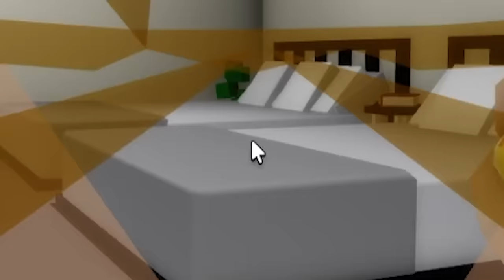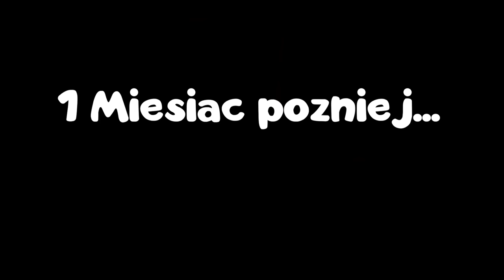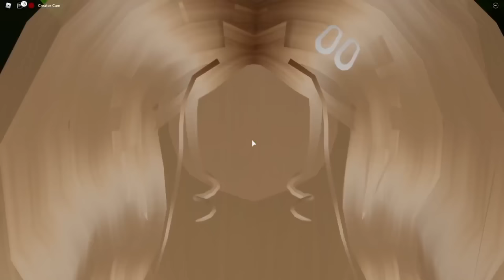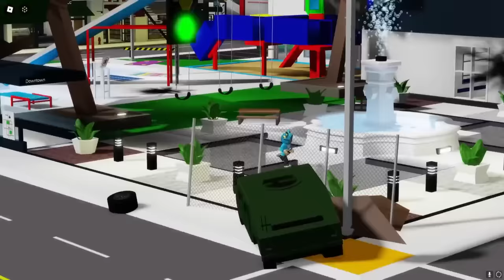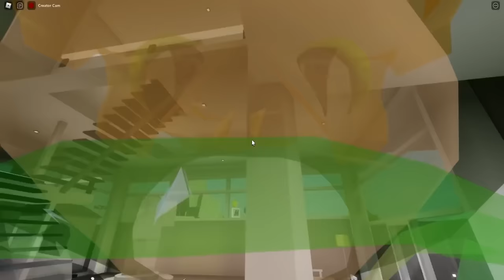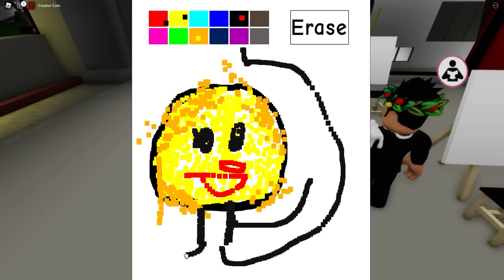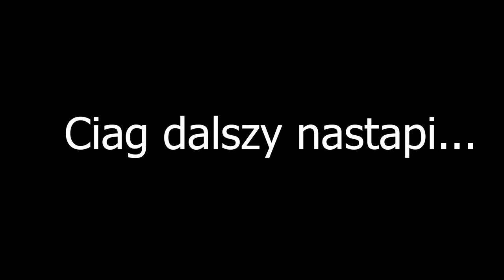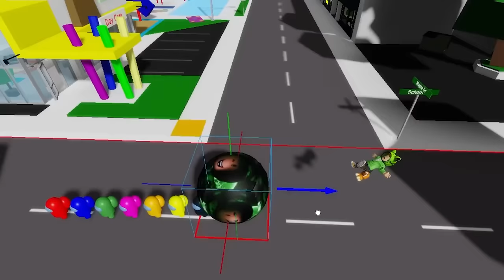PRACOWAŁEM W KINIE... WŁAŚCICIELKA SIĘ WE MNIE ZAKOCHAŁA!